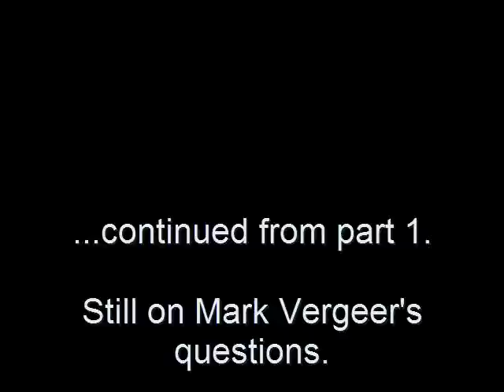700 Subscriber Q&A Special. Part 2 of 11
Questions and Answers, with questions from markvergeer, laatmaarzien, marlinlee, WheatGrainer